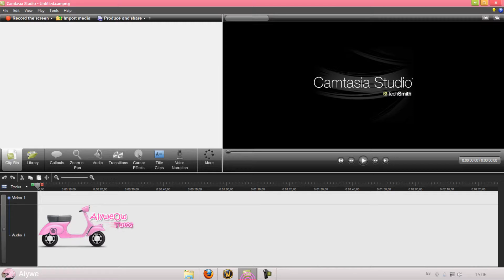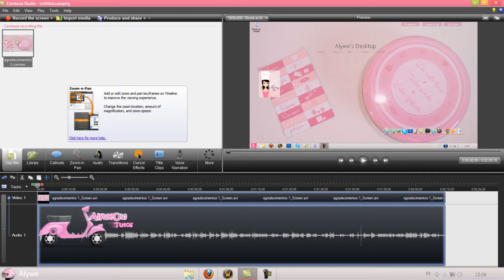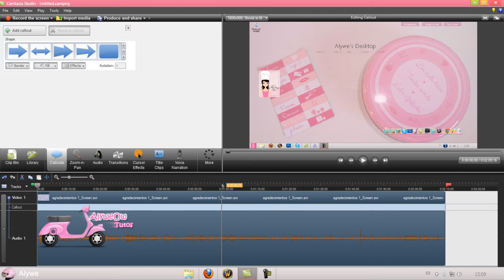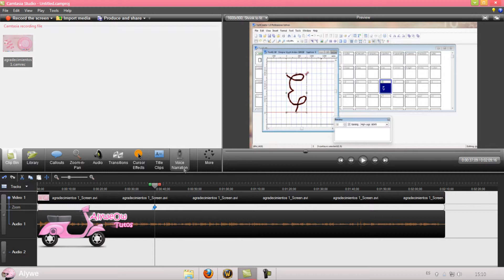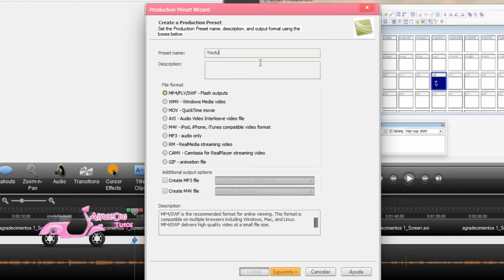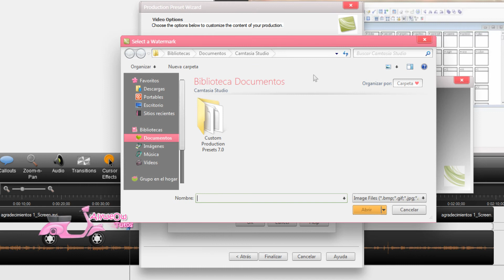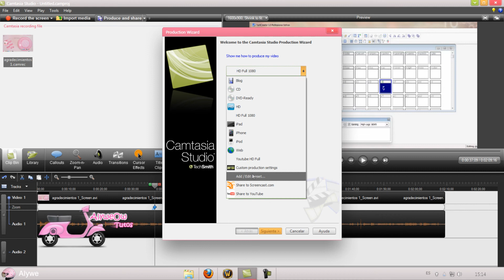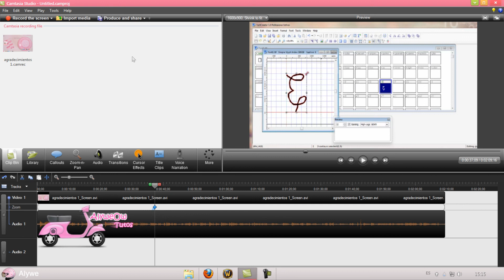[1080p] Full HD en Youtube con Camtasia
Ponerlo en HD

Consejos y cómo poner Full HD en Camtasia para tus videos de Youtube
Si te ha ayudado dale a "Like"!